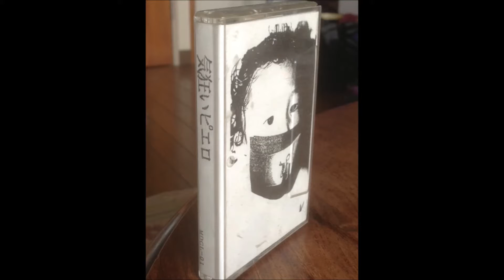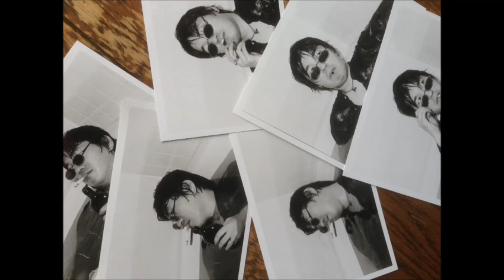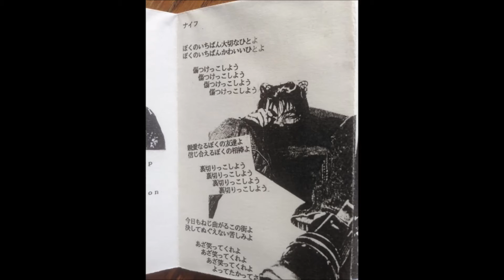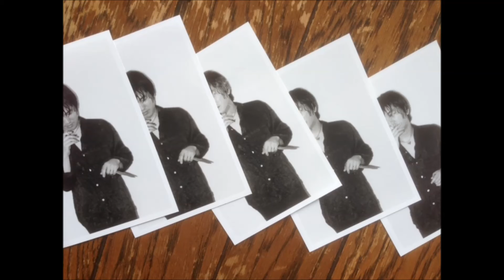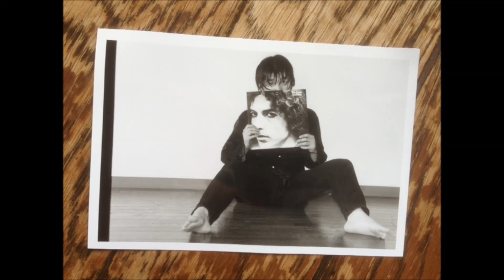madclown 蔵出音源 １ 「ナイフ」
madclownが在籍したバンド、『気狂いピエロ』 （'89〜'00）

98年の自主制作カセットより... 「ナイフ」
詞・曲：大藤雄一　編曲：気狂いピエロ